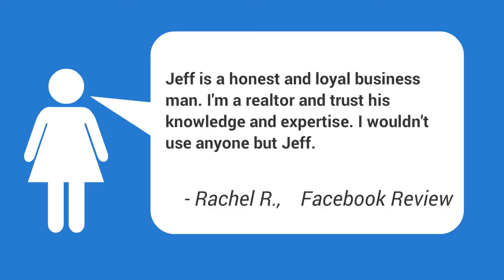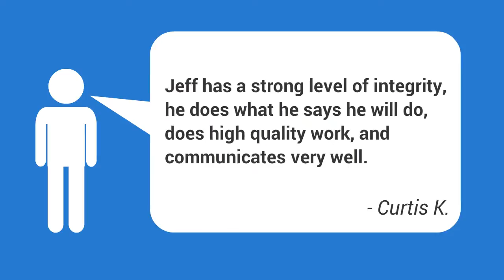Best Foundation Repair Choctaw OK | Choctaw Best Foundation Repairs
Need a FREE, no obligation estimate from a professional and reliable foundation repair expert in Choctaw OKlahoma? Then contact Triton Foundation Repair now! We are available in Choctaw and throughout the OKC Metroplex.

We offer a Lifetime Warranty on our work and are dedicated to serving Choctaw Oklahoma residents!

Helpful searches for Foundation Repair in Choctaw Oklahoma:
Concrete Slab Cracks Foundation Choctaw OK,
Cost Of Pier And Beam Vs. Concrete Foundation Choctaw OK,
Cracks In Slab Foundation Repair Choctaw OK,
Fix Foundation Of A House Choctaw OK,
Foundation And Slab Choctaw OK,
Foundation Contractor Choctaw OK,
Foundation Crack Repair Specialist Choctaw OK,
Foundation Expansion Crack Choctaw OK,
Foundation Problems Covered By Insurance Choctaw OK,
Foundation Problems Pictures Choctaw OK,
Foundation Repair OKC OK Reviews Choctaw OK,
Foundation Repair Prices Choctaw OK,
Foundation Settling Choctaw OK,
Home Foundation Repair Contractor Choctaw OK,
How Much Does It Cost To Repair Pier And Beam Foundation Choctaw OK,
Level House Foundation Choctaw OK,
Poured Concrete Foundation Contractors Choctaw OK,
Repair Efflorescence Foundation Wall Choctaw OK,
Repair Foundation Cracks Choctaw OK,
Row House Foundation Repair Choctaw OK,
 Cracked Foundation Choctaw OK ,
Best Foundation Repair Companies Choctaw OK | Choctaw Foundation Repair,
 Best Foundation Repair Reviews Choctaw OK | Choctaw Concrete Repair Companies,
Basic Foundation Repair Choctaw OK,
Brick Foundation Crack Repair Choctaw OK,
Resurface Cinder Block Foundation Choctaw OK,
Slab Settlement Monitoring Choctaw OK,
Sunken Foundation Repair Cost Choctaw OK,
Wood Foundation Wall Repair Choctaw OK,

based on the stability of the soil beneath it. Unfortunately, the soil on which houses are built is not always steady. When the soil begins to shift, a house's foundation can become compromised. There are many aspects that can contribute to a moving foundation, the most common of these aspects are unpredictable soils (particularly clay rich soil), bad drainage and plumbing leakages, poor grading or compaction, and tree roots.|When the soil starts to move, a home's foundation can become jeopardized. There are numerous aspects that can contribute to a moving foundation, the most typical of these elements are unpredictable soils (particularly clay rich soil), poor drainage and plumbing leakages, bad grading or compaction, and tree roots.}
Acknowledging the indications of foundation damage can imply the difference in between an inexpensive repair service costs and costly foundation replacement or concrete foundation repair. While an assessment by a certified foundation repair service expert or foundation professional is the best method to troubleshoot prospective issues.

Other helpful searches about foundation related problems:
Home Foundation Repair Cost Estimate Choctaw OK |  Foundation Company,
Foundation Companies Choctaw OK,Choctaw Foundation Crack Repairs,
Foundation Problems Piers Choctaw OK,
Foundation Repair For Pier And Beam Choctaw OK,
Foundation Repair North Choctaw OK,
Foundation Step Cracks Choctaw OK,